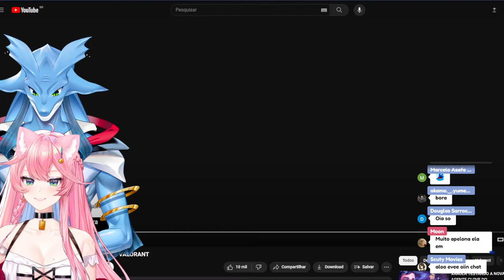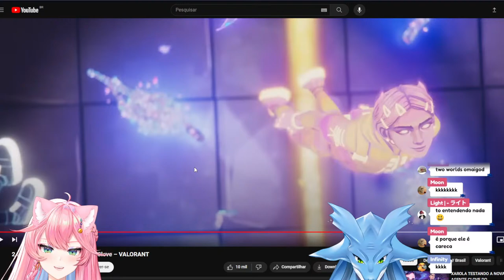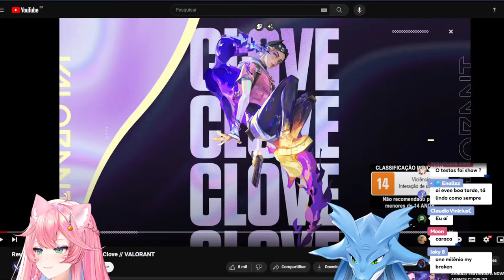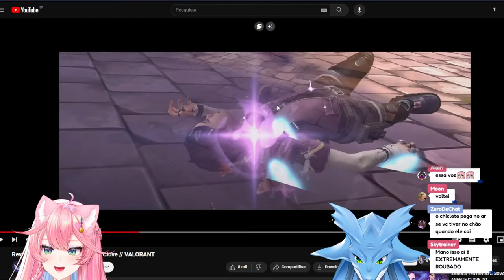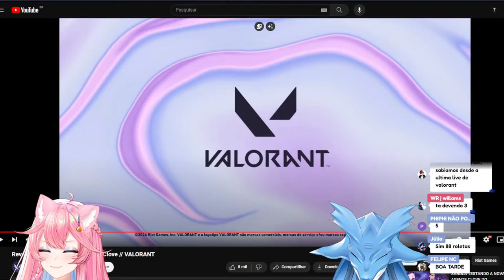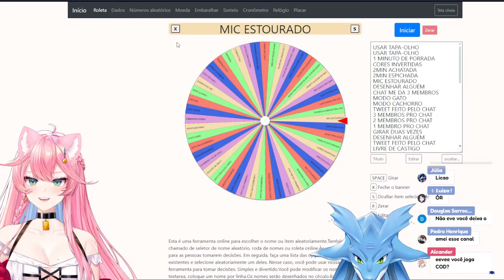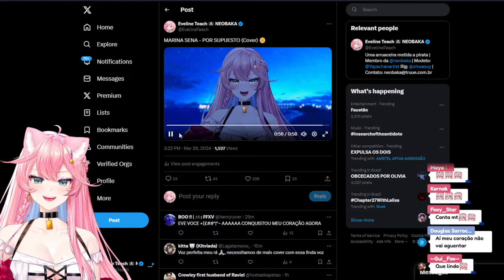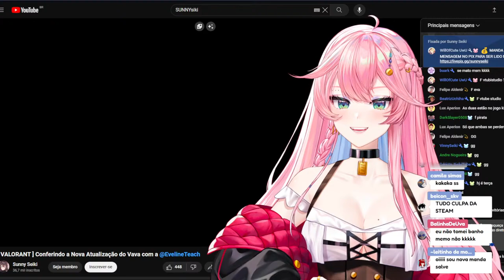REAGINDO AO TRAILER DE CLOVE E JOGANDO VALORANT com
Todos os dias (menos Segunda e Quinta) às 16 da tarde!